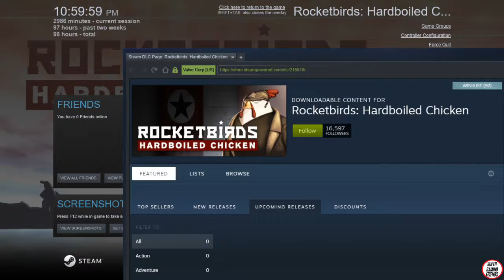Rocketbirds - Gauntlet penguin roast, the Finale! - Super Gaming Friends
The Super Gaming Friends play the last level of Rocketbirds! It's time for a good old fashioned action movie style sequence of pure destruction! Come hang out with us and have some fun as we try to finish off the big penguin!